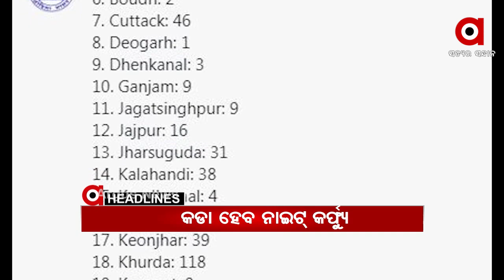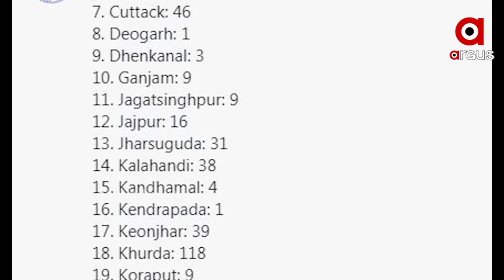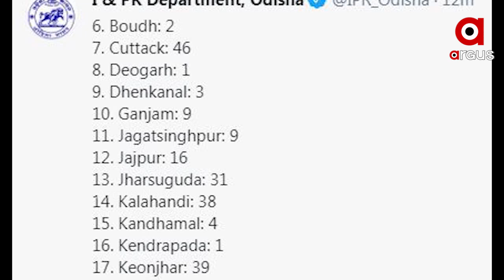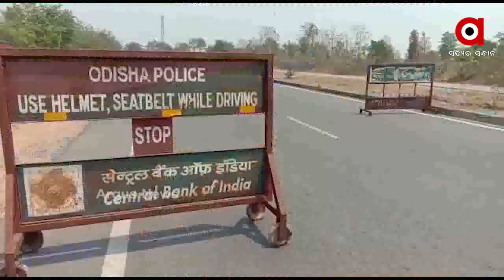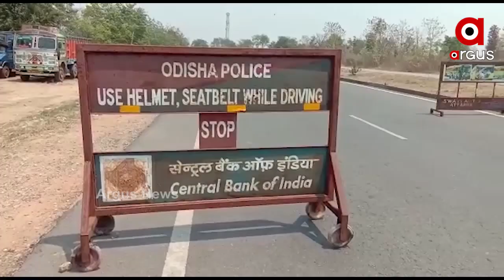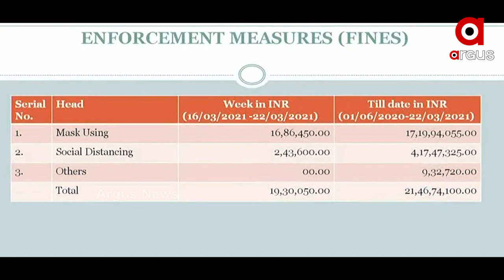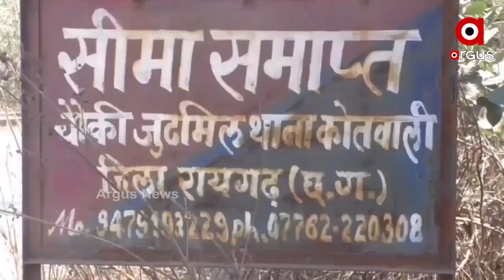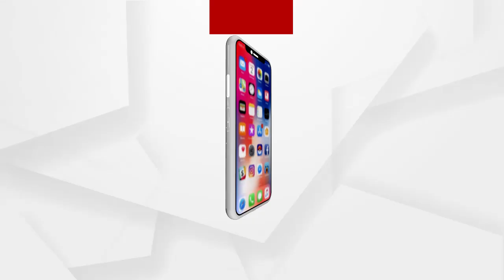Argus Update 1 pm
Argus_Madhyana_Khabar – 1 PM
--ନିଖୋଜ ପରେ ପ୍ରଥମ ଫଟୋ
--କଡା ହେବ ନାଇଟ୍ କର୍ଫ୍ୟୁ
--ରେପୋ ରେଟ ଅପରିବର୍ତ୍ତିତ
--ଜମି ପାଇଁ ଭାଇ ନୁହେଁ ଭାଇର
--ରେଲୱେ ଷ୍ଟେସନରେ 3 ପଜିଟିଭ୍